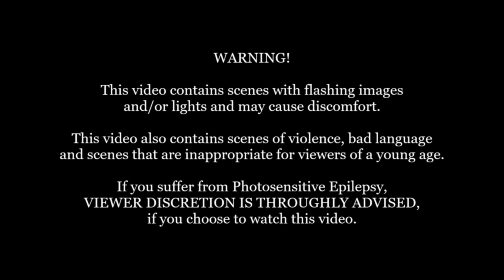Citadel Side Quests - 4K Mass Effect Legendary Edition: Part 30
4K is available.
Here is part 30 of Mass Effect 3, from the Mass Effect Legendary Edition. I hope you enjoy.

Developer: BioWare
Publisher: Electronic Arts
Platform: Microsoft Windows, PlayStation 4, Xbox One
Genre: Action role-playing, Third-person shooter
Mode: Single-player
Uploader: SHAREfactory™

Music licensed to YouTube by:
- CMRRA
- Walt Disney Music Company (Publishing)
- PEDL
- LatinAutor
- Warner Chappell
- BMI (Broadcast Music Inc.)
- UMPI
- UNIAO BRASILEIRA DE EDITORAS DE MUSICA (UBEM)
- Warner Chappell
- LatinAutor
- UMPG
- LatinAutor